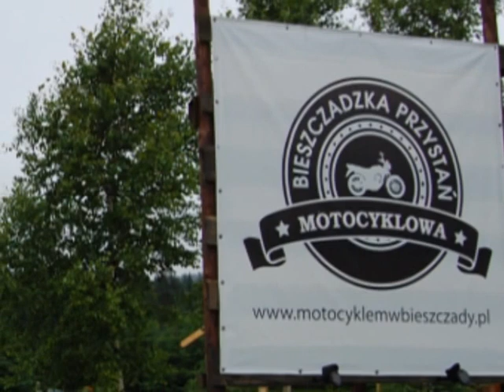2 tyś km Junakiem 123 czyli Gdynia Bieszczady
Zapraszam na relacje z wyjazdu w Bieszczady.